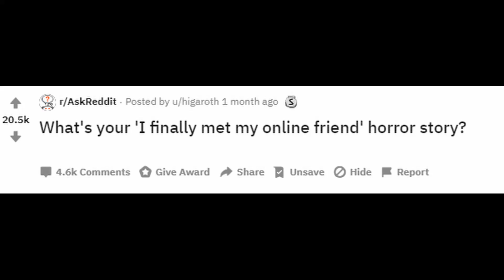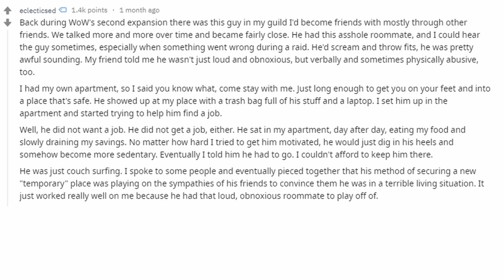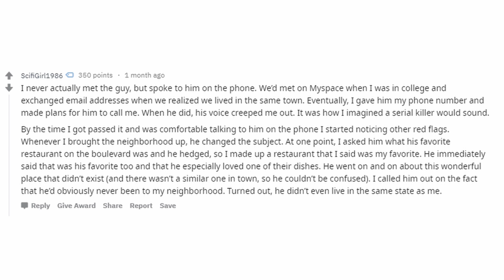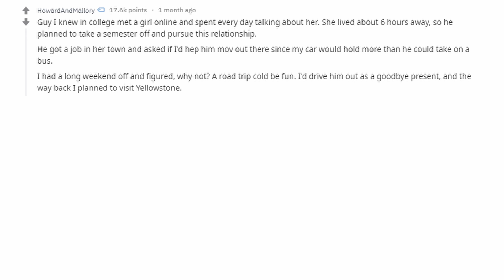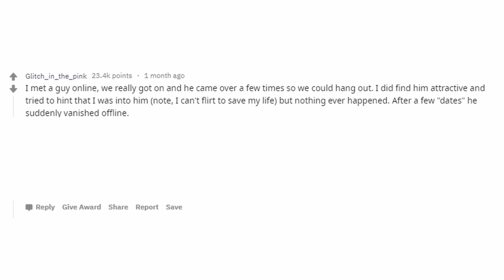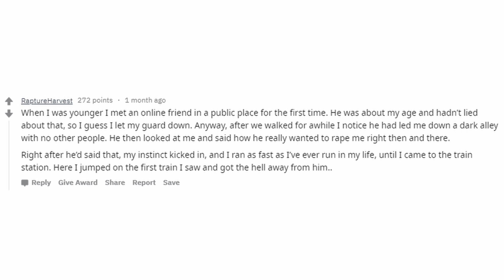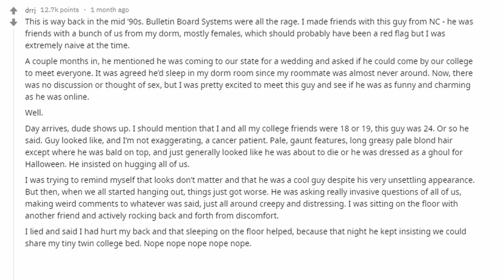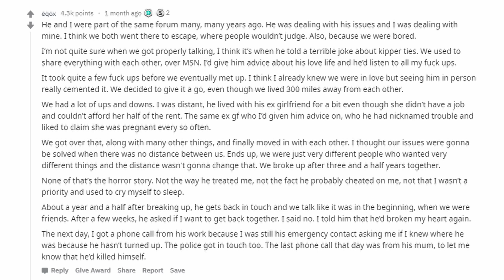Real Online Friend Horror Stories, share by Redditors (r/AskReddit)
(r/AskReddit)
What's your "I finally met my online friend" horror story?

Song Title: The path of goblin king